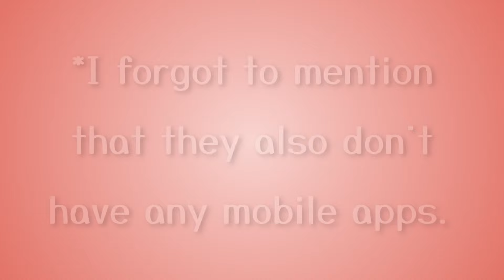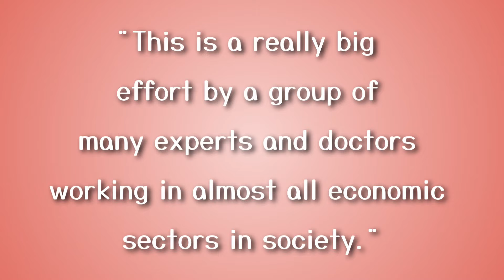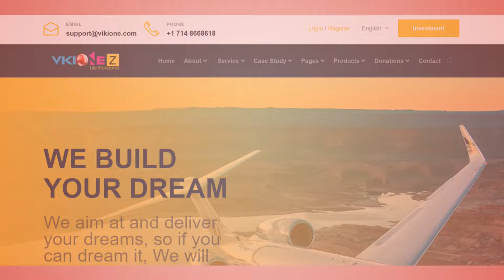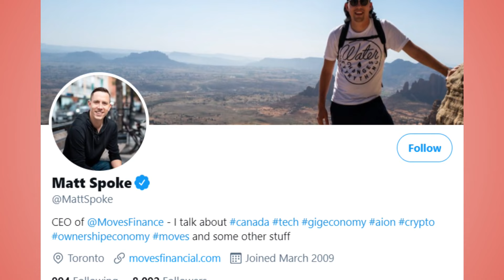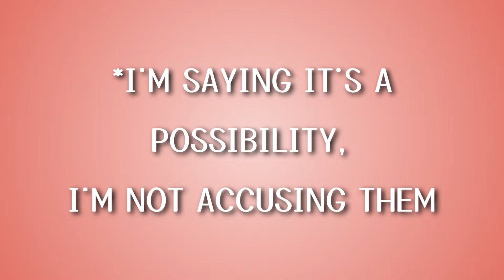One Network is a SCAM! Do Not Use The Vikione Network: Here's Why....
One Network is a SCAM! Do Not Use The Vikione Network: Here's Why. In this video, I talk about the one network and how it isn't actually trying to make a working cryptocurrency. I also dive into the one network website and show some red flags.